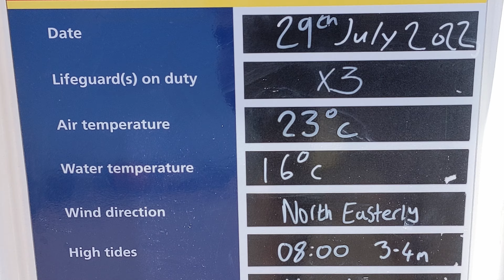Polly Steps - Seafront & Beach - Sunny - Teignmouth - 29/07/22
All quiet and peaceful over at Polly Steps, but the action is certainly 'Hotting Up' over on the Beach side of town... I walked the length of the Seafront, and then took a peek at the Triangle. A really nice day :)
00:00 - Intro
01:10 - Polly Steps
03:08 - Fish Quay
04:08 - Back Beach
04:51 - The Point
05:50 - Beach & Seafront
09:06 - Triangle, Teignmouth